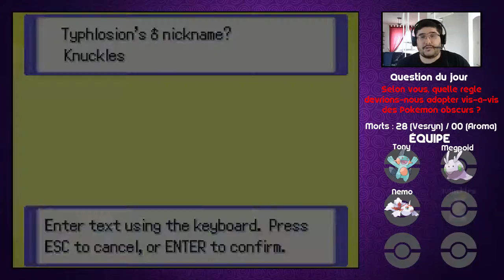Nuzlocke Random sur Pokémon Zeta (FR) #45 : La Route 2X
Quarante-cinquième épisode de ce Nuzlocke, dans lequel nous continuons notre aventure dans cette nouvelle région d'Aroma, avant de faire étape à la Grotte de l'Orbe...

Mes règles :
1. À partir du moment où j'ai des Poké Balls, tout Pokémon mis KO est considéré comme mort et doit être relâché ou stocké indéfiniment au PC.
2. Dans chaque zone, qu'il s'agisse d'une route, grotte, forêt, etc., je peux uniquement capturer le premier Pokémon qui se présente à moi. S'il fuit, me fait fuir ou si je le mets KO, la zone est perdue et je n'ai pas de deuxième chance.
3. Les Pokémon offerts par des PNJ, ainsi que les Pokémon statiques (tous ceux ayant un sprite visible dans l'overworld), constituent un cas à part et je peux les capturer et les utiliser si j'en ai envie.
4. Tous les Pokémon capturés doivent avoir un surnom, sous peine de ne pas pouvoir être utilisés.
5. Clause des doublons: si j'ai déjà capturé le premier Pokémon qui se présente à moi dans une zone (visible par le petit symbole de Poké Ball sous son nom) ou un membre de sa lignée d'évolution, je peux fuir ou le mettre KO pour avoir une chance de rencontrer un Pokémon que je n'ai pas déjà capturé. Par exemple, si j'ai capture un Évoli et que ma première rencontre est un Voltali, il s'agit d'un doublon, car j'ai déjà un Évoli. Cependant, je ne dispose que de 3 chances pour capturer un Pokémon sur une route.
6. Clause des étoiles: si, par chance, je croise un Pokémon shiny, j'ai le droit de le capturer quoiqu'il arrive. S'il ne s'agit pas de ma première rencontre, je n'ai pas le droit de l'utiliser.
7. Clause de blocage: si j'ai besoin d'une CS pour avancer et qu'aucun Pokémon de mon équipe ou de mon PC ne peut l'apprendre, je peux capturer un Pokémon temporaire pour me débloquer. Une fois que j'ai pu me débloquer, le Pokémon retourne indéfiniment au PC.
8. Les Pokémon légendaires et fabuleux seront autorisés, mais ils doivent faire office de dernier recours. De plus, je ne peux avoir qu'un seul Pokémon légendaire ou fabuleux à la fois dans mon équipe (sinon, ce n'est plus un défi intéressant).
9. La Méga-Évolution sera autorisée, mais limitée à une seule Méga-Évolution par épisode.
10. Pour un défi équilibré, le niveau de mon équipe sera limité au niveau du meilleur Pokémon de chaque champion d'arène, dans la mesure du possible.